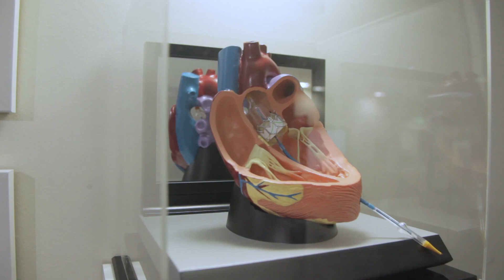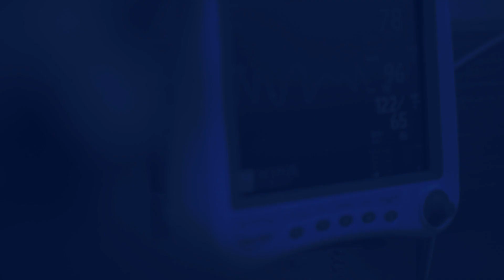Are all heart beat irregularities dangerous? What makes your heart skip a beat?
Arrhythmia is an irregular heart rhythm, which in conjunction with structural, functional or genetic changes, can be a sign of something more serious. Some people may experience symptoms such as chest sensations or pressure, whereas others mightn’t notice that their heart is skipping a beat.

Learn more about arrhythmia and what you should watch out for from Cardiologist Dr Kieran Dauber.